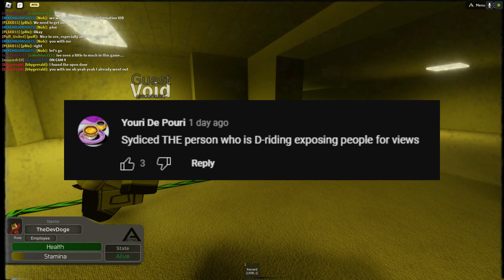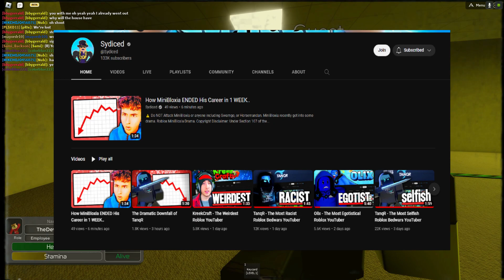Roblox Drama #1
Lots of drama have been happening on Roblox such as:

Olix getting exposed
New really big hack incident on bloxfruits
Free robux bots taking over
Hackers DELETING ROBLOX ACCOUNTS!

Watch the video for every info. :)